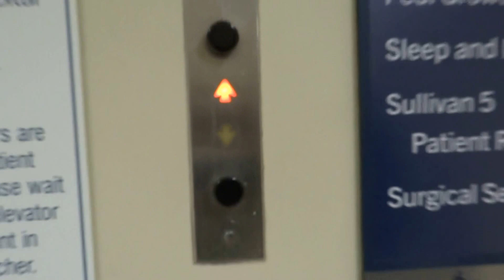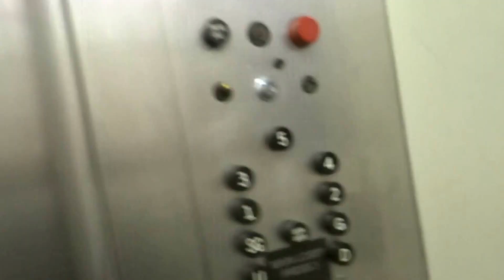OLD OTIS!!! C elevators at the Lowell General hospital in Lowell MA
These are the C elevators at the Lowell General hospital in Lowell MA.  The elevators are Otis and serve 5 floors.